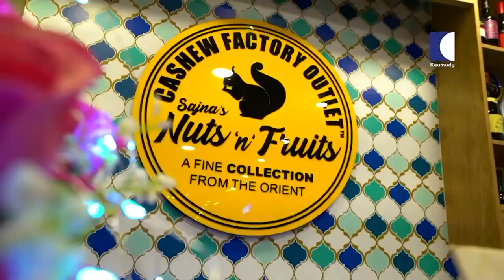എന്റെ ഫേവറൈറ്റ് ഡ്രൈ ഫ്രൂട്സ് ഷോപ്പ് ഇതാണ് | ദേവി അജിത്ത് | Devi Ajith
Devi Ajith is an Indian actress, dancer and a television personality in the Malayalam film industry. She is known for her roles in Trivandrum Lodge and Immanuel. She is also seen in a short film named Virgin Road. Also runs a boutique in Trivandrum named Scarlet for the past 20 years.